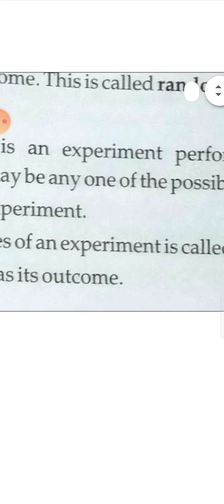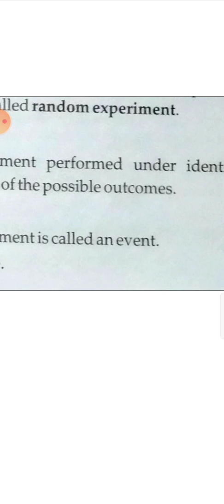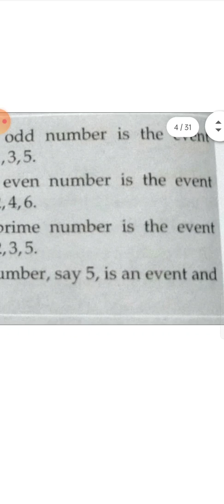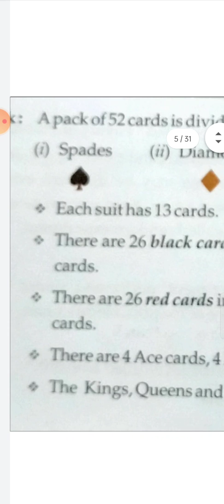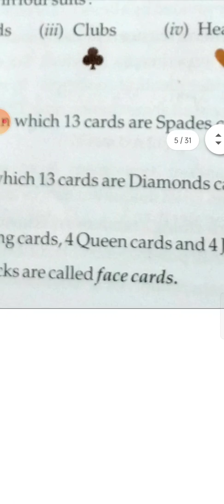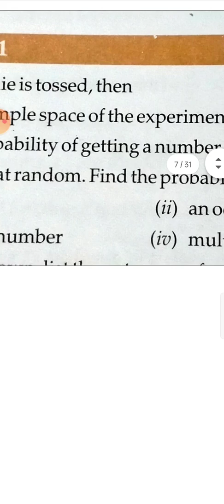8th elements of mathematics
ch 10
ex 10.1